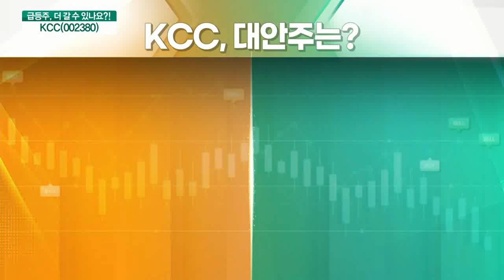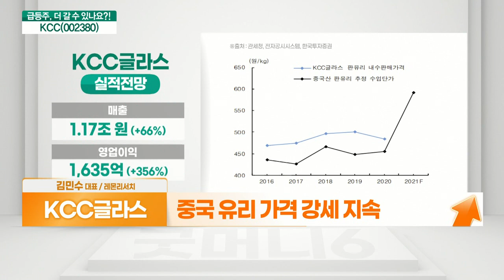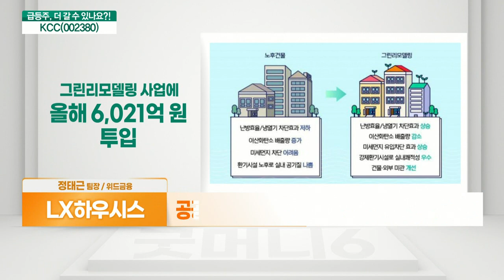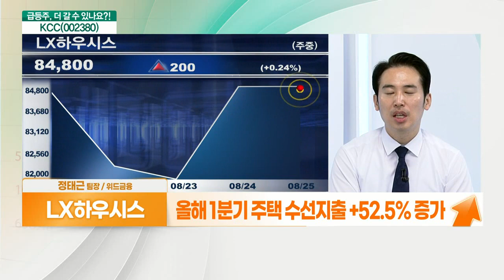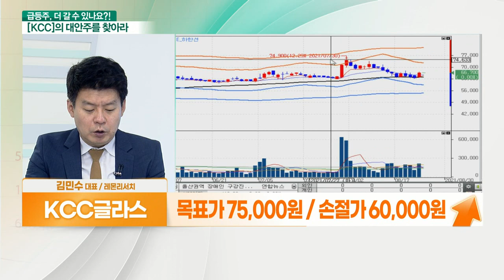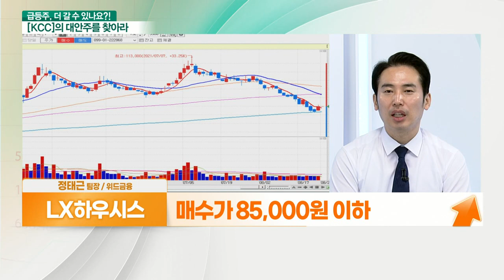KCC글라스... 건자재 관련주 VS LX하우시스... 친환경 이슈 수혜_대안주를 찾아라 (20210825)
- 건자재 + 자동차 콜라보
- KCC 분할 + 코리아오토글라스 흡수합병
- 중국 유리 가격 강세 지속
- 볼륨 성장으로 인한 호실적 전망
- PER 8.5배 / PBR 0.7배 + 배당률 3.3%

- 그린리모델링 확대 수혜주
- 정부, 탄소중립 시나리오 초안 수립
- 공공건축물 그린리모델링 이행 계획 발표
- 가장 먼저 창호교체 실시
- 2015년부터 창호교체 공동구매 진행
- 올해 1분기 주택 수선지출 +52.5% 증가